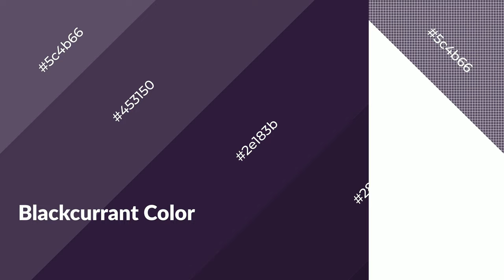Shades & Tints of Blackcurrant color 2e183b A Warm Violet color #281534 23122d #453150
Shades of Blackcurrant color 2e183b Warm Shades of Blackcurrant color with Violet hue for your project!

Shades
Hex 281534

Tints
Hex 453150

Blackcurrant is a warm color, and it emits cozier and active emotion. Warm colors are symbols of warmth, fire, heat, and sunshine. It also evokes joy, passion, love, and even anger emotions. You can see them used in Restaurants and Gyms.